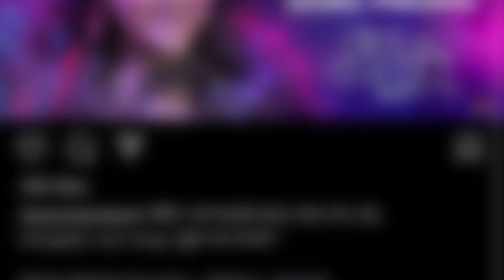Tejaswi Prakash New Song 'Naad ' Promo Out , Mann Kasturi Re Movie